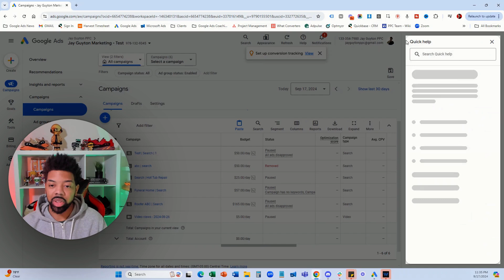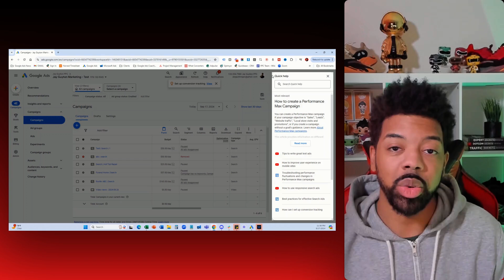Where to Find Your Google Ads Customer ID Number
✅ Let me help you get more local leads with Google Ads in 90 days